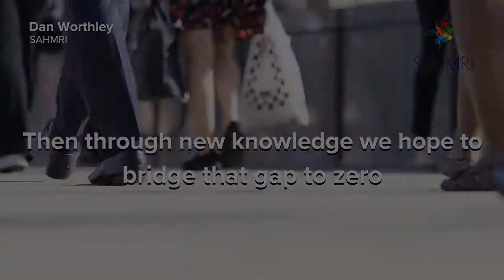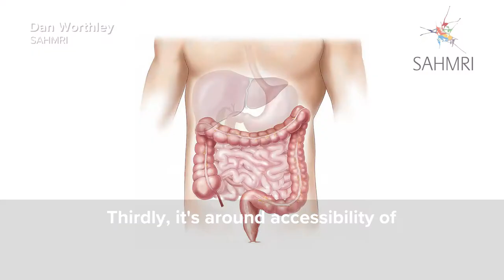Dan Worthley - No Australians Dying of Bowel Cancer